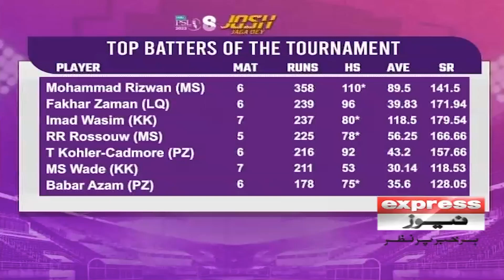Imad Wasim Ke Form Mein Aney Se Team Ka Kuch Nahi Hoga - Khurram Manzoor | Josh Jaga De | PSL 2023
Imad Wasim Ke Form Mein Aney Se Team Ka Kuch Nahi Hoga - Khurram Manzoor | Josh Jaga De | PSL 2023 | Express News | 2 March 2023